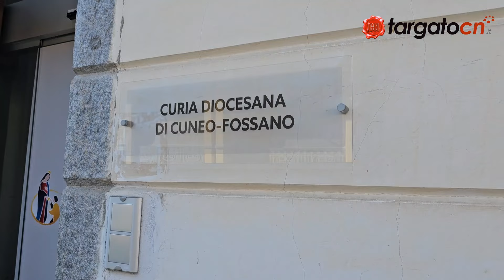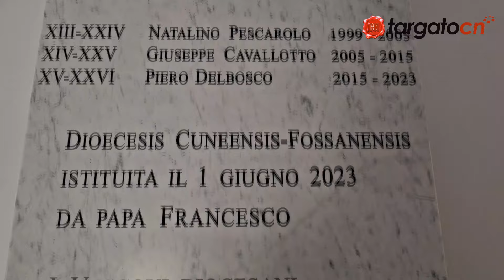Pasqua, monsignor Delbosco: “Abbiate coraggio di spostare quei “massi” per essere davvero liberi”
Il vescovo della Diocesi di Cuneo-Fossano formula i suoi auguri con una riflessione alle letture del Vangelo